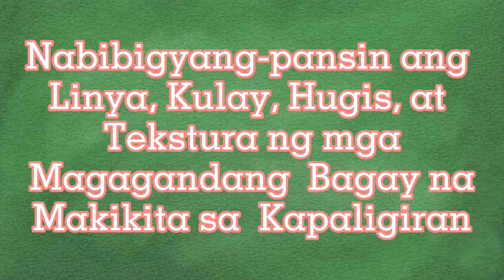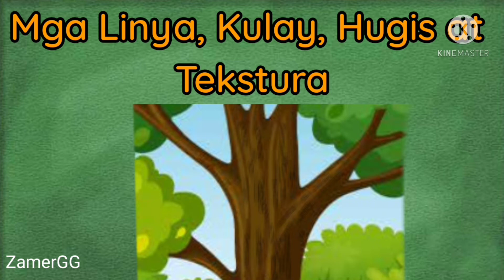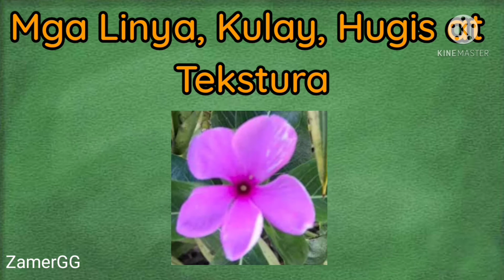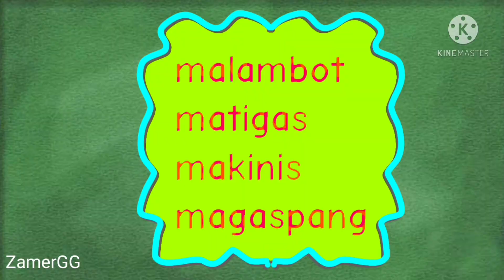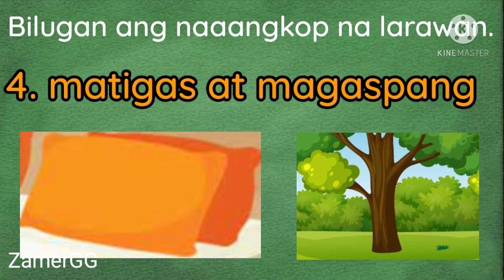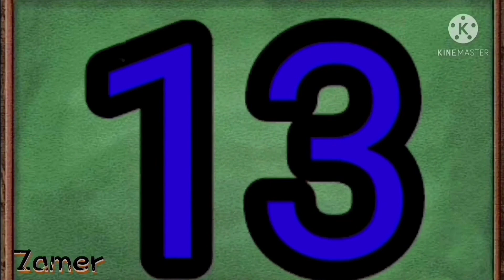Linya, Kulay, Hugis at Tekstura ng mga Bagay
Nabibigyang-pansin ang Linya, Kulay, Hugis at Tekstura ng mga Bagay